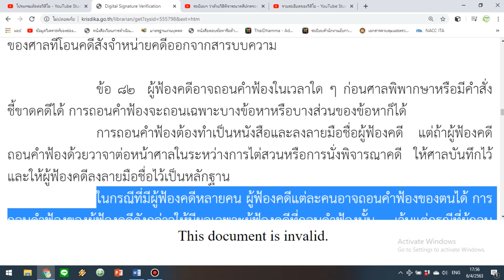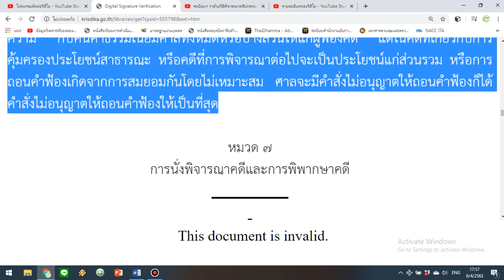การร้องสอด การรวมคดี การแยกคดี การโอนคดี และการถอนคำฟ้อง ในคดีปกครอง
ะเบียบของที่ประชุมใหญ่ฯ ว่าด้วยวิธีพิจารณาคดีปกครอง พ.ศ.2543 (แก้ไขเพิ่มเติมถึงฉบับที่ 8 พ.ศ.2562) : ภาค 2 วิธีพิจารณาคดีปกครองในศาลปกครองชั้นต้น
หมวด 6